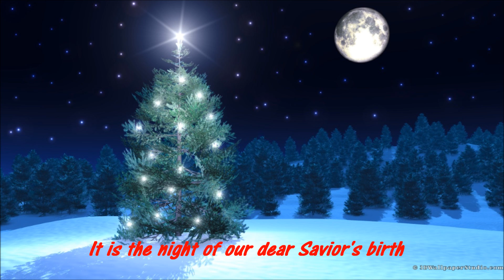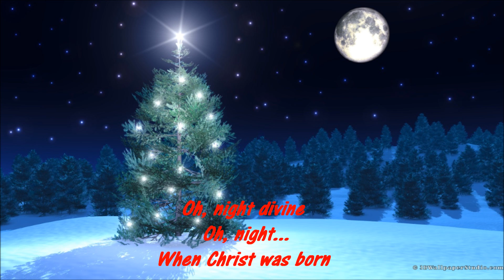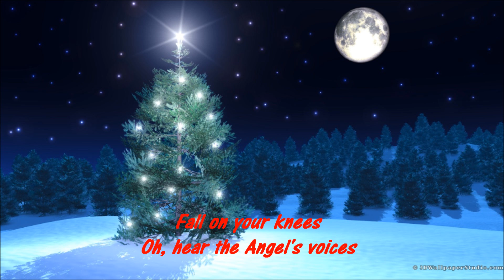O HOLY NIGHT - MARIAH CAREY